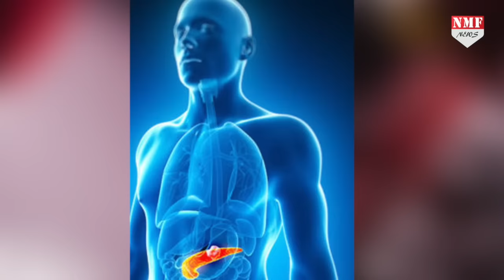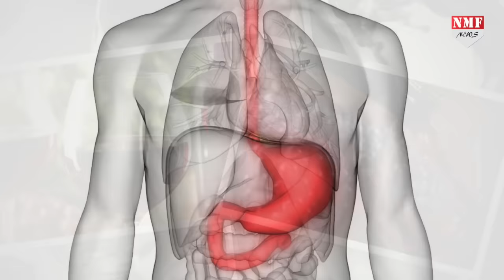आंत के लिए हेल्दी है Red wine, कलेस्ट्रॉल कम करने में भी मददगार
रेड वाइन सेहत के लिए कितनी फायदेमंद हैं, इसे लेकर अभी तक कई स्टडीज सामने आ चुकी हैं और अब एक और स्टडी सामने आई है जिसमें कहा गया है कि red wine आपकी आंतो के लिए काफी अच्छी होती है. देखिए जरा ये रिपोर्ट